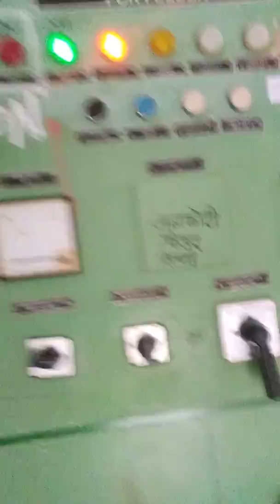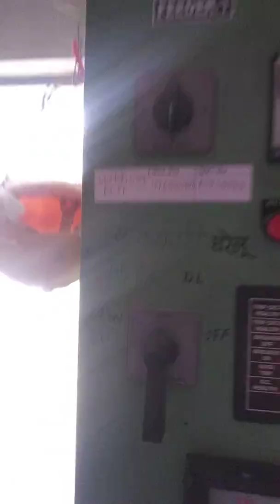सूचना देने के बाद भी je ने की मनमानी ओर दी धमकी की मैं बाहर निकाल दूंगा।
प्रूफ के साथ ऑनलाइन चार्ज दे के आया हु। ग्रिड सुना नही छोड़ा है। je को कल अवगत करवाने के बाद, सुबह 7 बजे फोन लगाने के बाद व msg द्वारा पूर्ण चर्चा होने के बाद भी जब TA को नही भेजा तो मजबूरी में चार्ज ऑनलाइन दिया गया।
ऐसे देते है ऑनलाइन चार्ज।